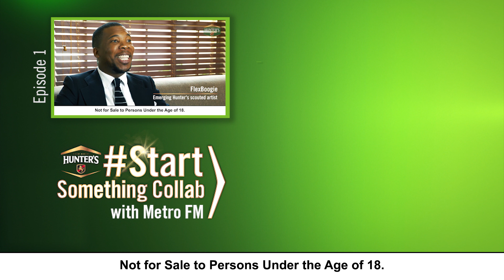Episode 2: Emtee gives Flex a lesson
It’s taken a whole lotta hustle, but it’s all beginning to pay off. Check out FlexBoogie and Emtee in studio working on their new track. StartSomething.